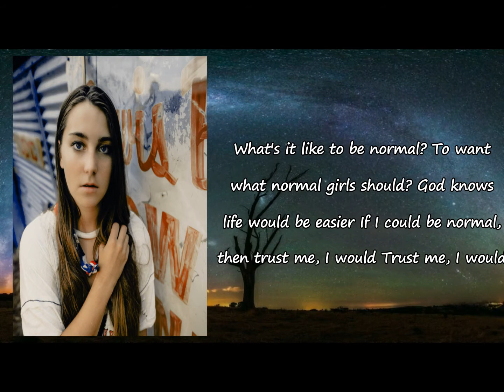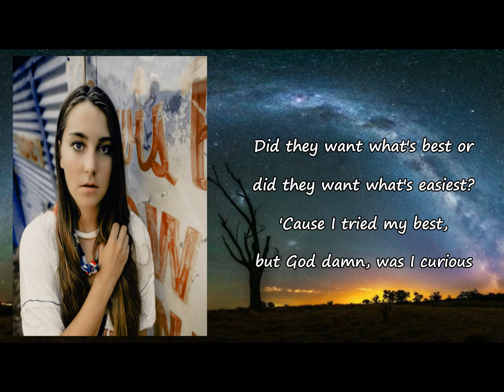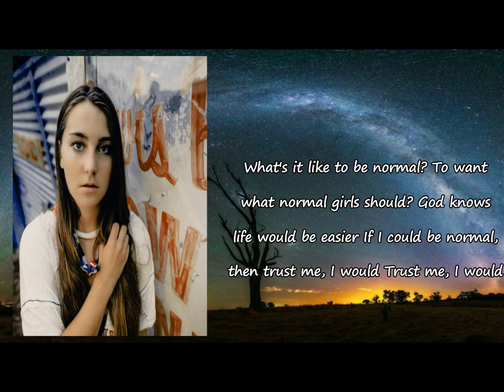Katie Pruitt - Normal Lyrics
Songs: Normal by katie pruitt
Album

Normal Lyrics:

Marchin' in line in the halls of my Catholic school
Seven Hail Marys if I copped an attitude
And God was a word I had spoken but I hardly knew
Kneelin' down at the altar with no clue who I was talkin' to
Stumblin' 'round Athens with frat boys in hot pursuit
Left me starin' at the ceilin', pissed off and feelin' used
Wasted and worn out and wonderin', "Where do I fit?"
And scared as hell 'cause I knew I was different
What's it like to be normal?
To want what normal girls should?
God knows life would be easier
If I could be normal, then trust me, I would
Trust me, I would
Did they want what's best or did they want what's easiest?
'Cause I tried my best, but goddamn, was I curious
And she had me high as the sun on a Saturday afternoon
With no way to unsee this side of me that she introduced
Curled up on the couch, you look just as worn out as me
Tryin' to act certain in a world of uncertainty
And one night, the moonlight took over and I kissed your lips
The world told us to fit in, but we did the opposite